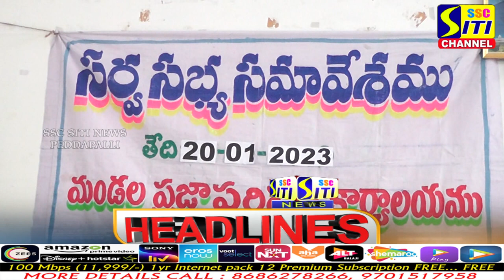SITINEWS HEADLINES || 20-01-2023